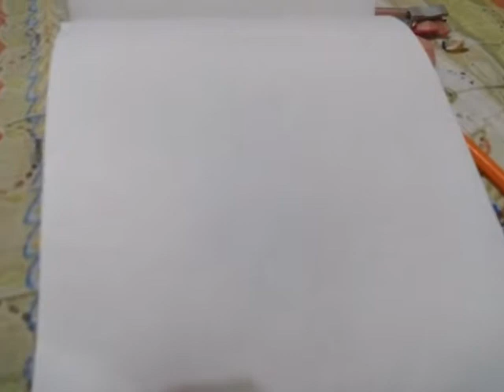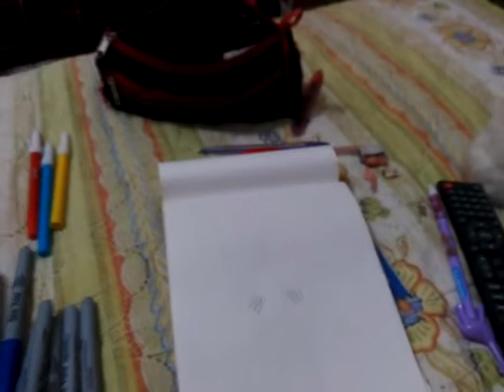Como dibujar a un fnafhs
Hola hoy les traigo este video